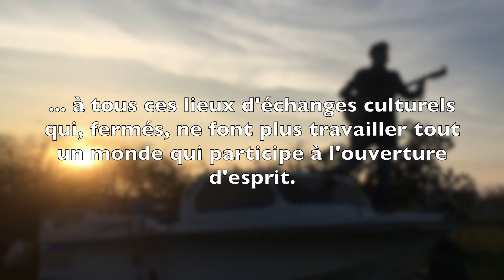On m'a vu... pendant le confinement !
En soutien à tous ces lieux Culturels , qui fermés, clouent le bec à tant de professions, de spectateurs et d'initiatives.